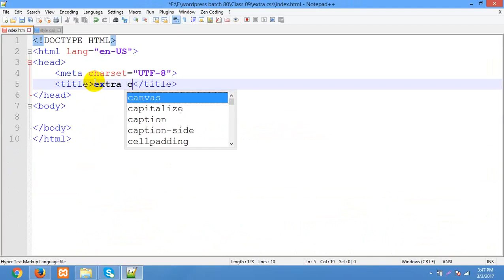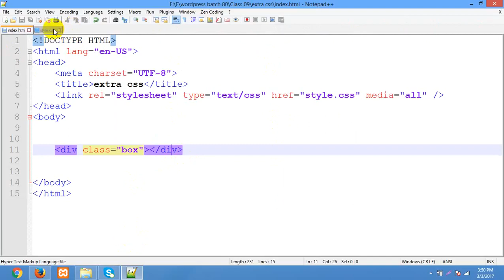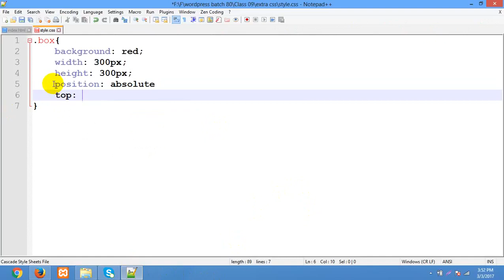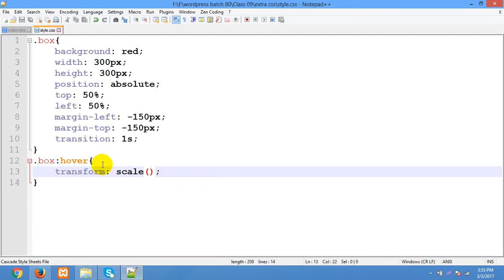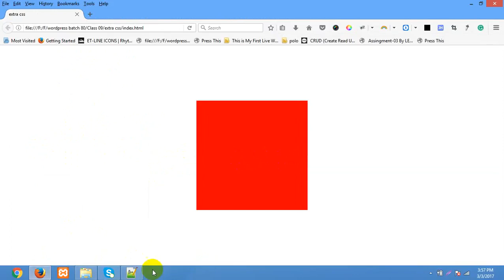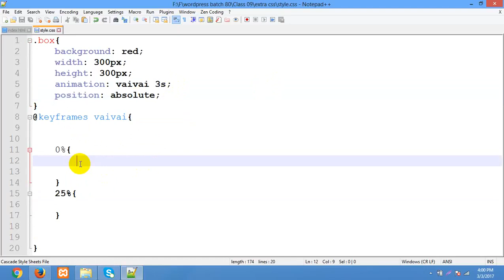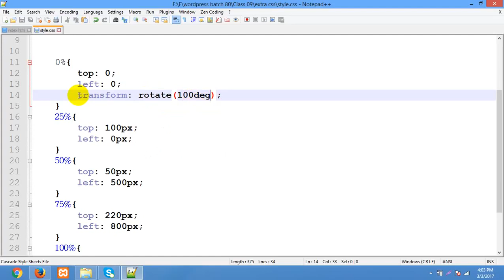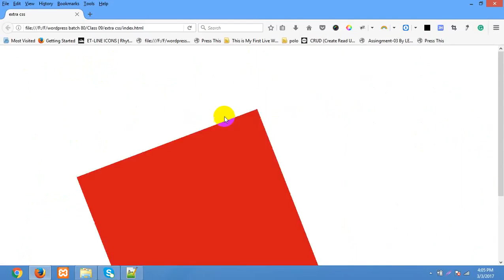Web_Design_&_Development_CSS_Bangla_Full_Course_Part_25.mp4